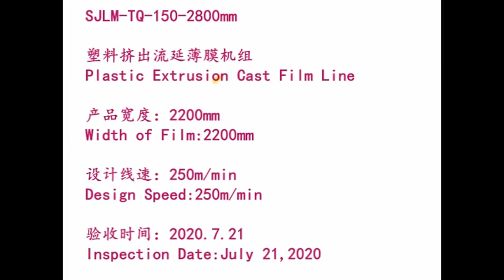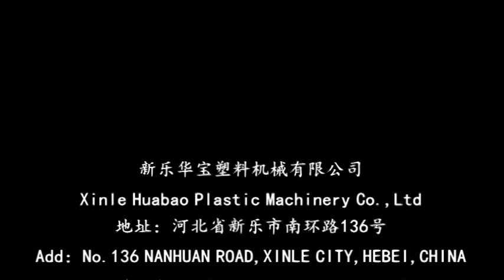2.2m PE breathable film line (Jiaxing)